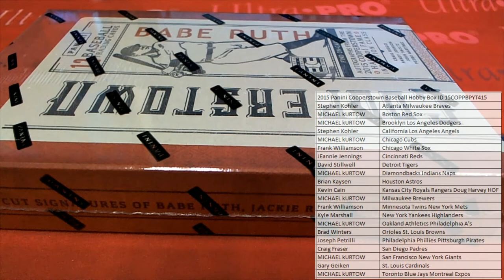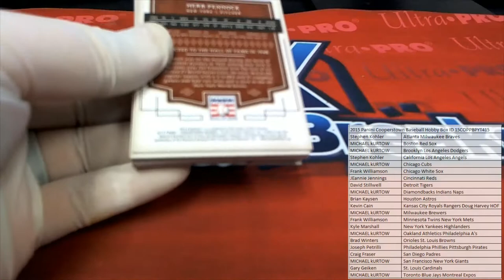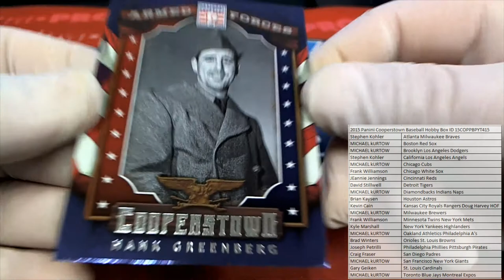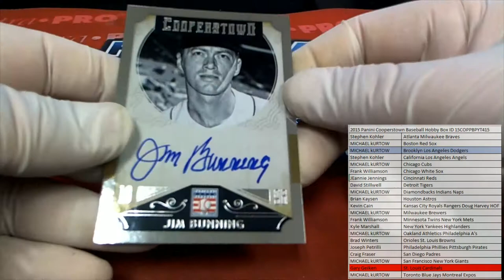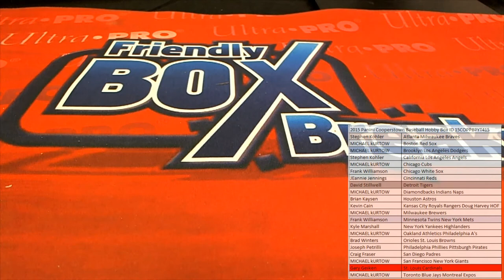2015 Panini Cooperstown Baseball Hobby Box ID 15COPPBPYT415